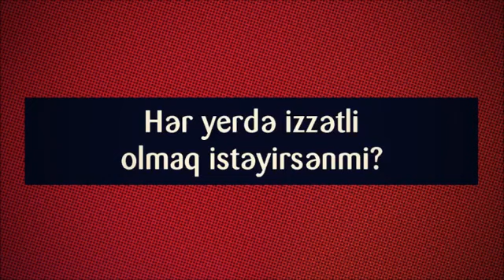Hər yerdə izzətli olmaq istəyirsənmi? ¦¦ Rəşad Hümbətov Resad Humbetov